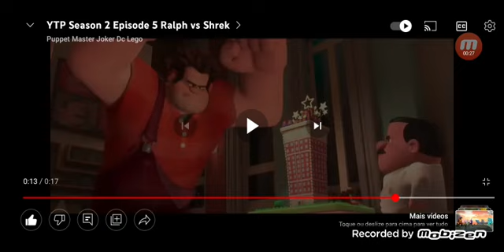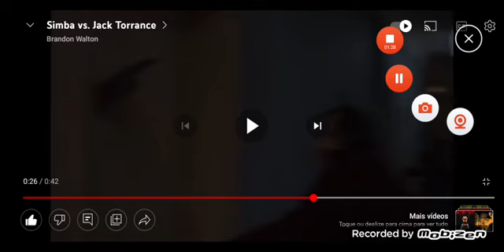DEATH E JACK TORRANCE VS RALPH